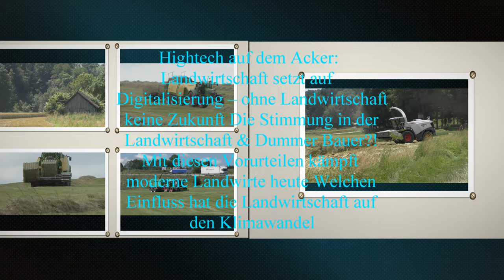Drei Stück Case IH Axial Flow 9250 Mähdrescher beim Weizen Drusch mit Case 3050 12 50 Meter Schneidw